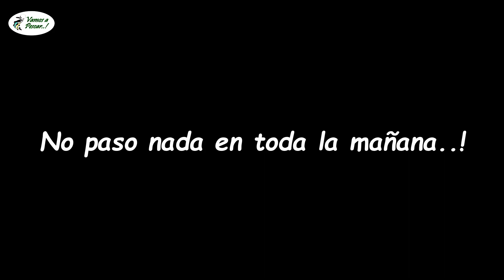Increíble Pesca de Bogas con el Guía Mauro Cazenave / Bogas Gigantes..!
Buenas a todos..! Espero que estén bien..!

Por fin se nos dio una increíble jornada de pesca con el Guía Mauro Cazenave..!
Espero que la disfruten tanto como nosotros la disfrutamos..!
estuvieron escurridizas pero salieron..!